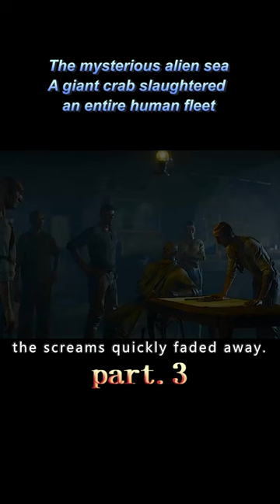【3/3】The mysterious alien sea A giant crab slaughtered an entire human fleet#shorts